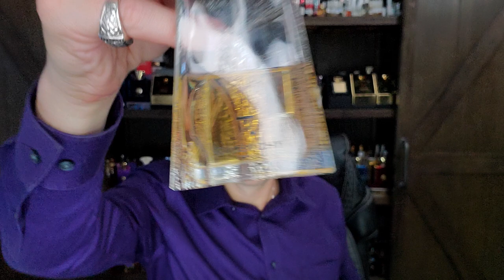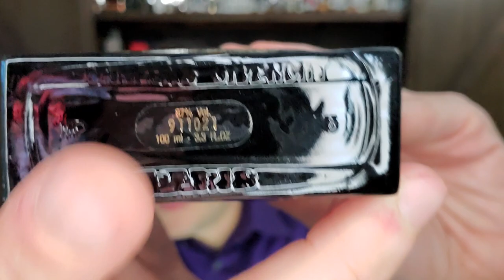Givenchy Family Portrait RANKED!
SOTD: Guerlain Metallica (Metalys / Métalys) (2000)
10) Givenchy Pour Homme (2002)
09) Givenchy Insense (Insensé) (1993)
08) Monsieur de Givenchy (1959)
07) Givenchy III (1970)
06) Givenchy Xeryus Rouge (1995)
05) Givenchy Pi (1999)
04) Givenchy Xeryus (1986)
03) Ysatis de Givenchy (1984)
02) Monsieur de Givenchy Haute Concentration
01) Givenchy Gentleman (1974)

Dior Poison Esprit de Parfum
Dior Eau Sauvage EDT
Miss Dior Espirt de Parfum
Jacques Fath Pour L'Homme
YSL Pour Homme
YSL Pour Homme Haute Concentration
YSY Y Parfum de Toilette (1964)
Nino Cerruti Pour Homme
Balenciaga Cristobal Pour Homme
Hermes Rocabar